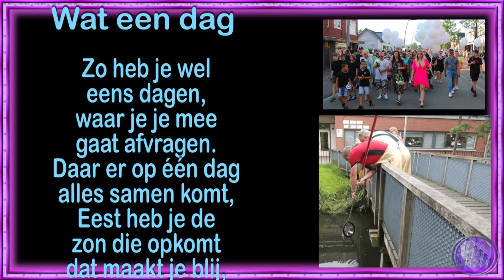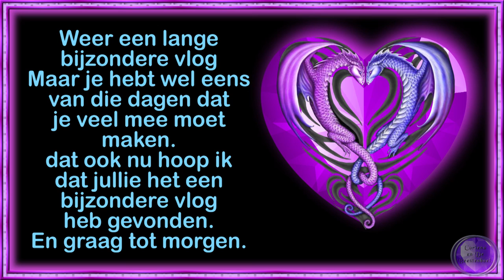vr 6 mei samen met Carin de hort op Kijken bij magneetvissen Stilletocht #1452